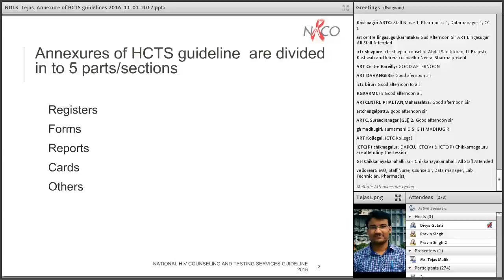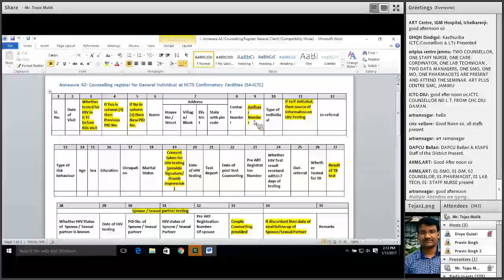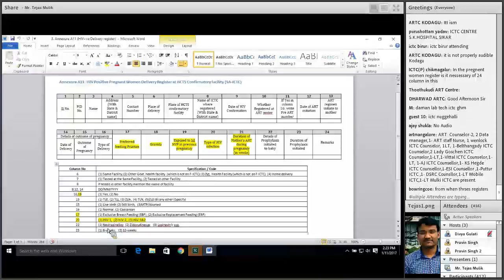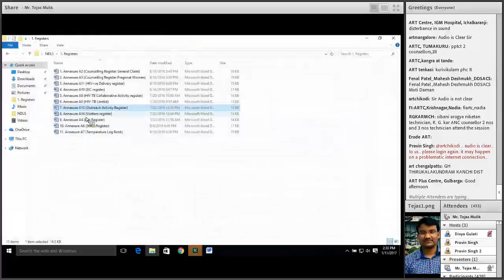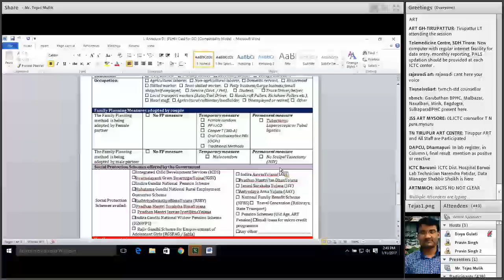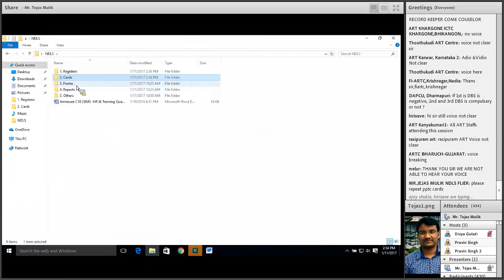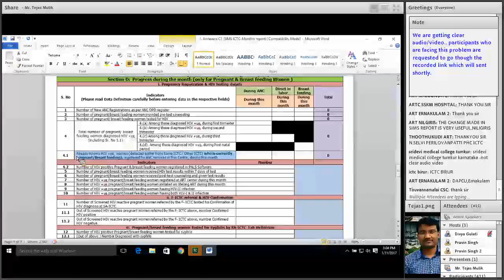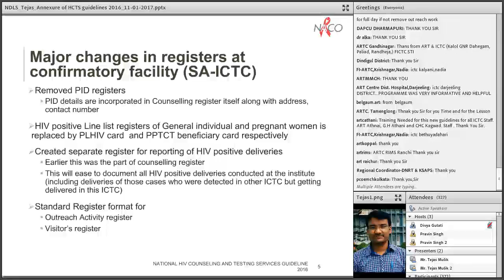I-TECH India's NDLS Mr. Tejas Mulik 11 Jan 2017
National HIV Counseling and Testing Services Guidelines: Part -II